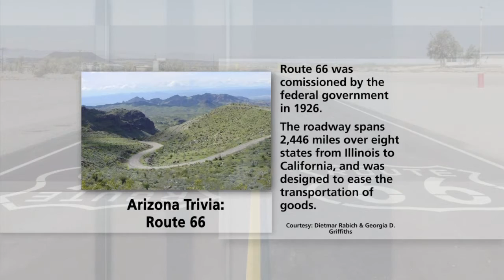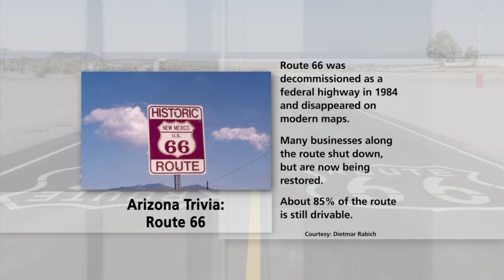Vicki Lawrence/Chronic Urticaria & Author Paolo Bacigalupi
Vicki Lawrence suffers from CIU. She travels to cities to share her story about this condition as part of a new national educational campaign called “CIU & You”. She will discuss her condition on AZ Horizon. NY Times bestselling author Paolo Bacigalupi has a new book out that is set in Phoenix. “The Water Knife” tells the story about the near future.